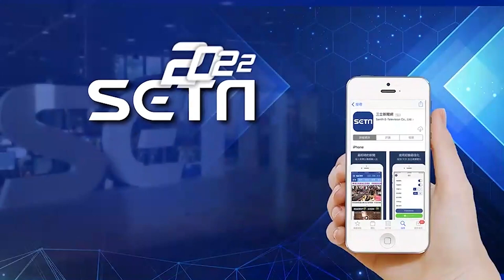魔獸合體館長 大聊昨晚夜市行 逗趣問對方「你吃過雞屁股嗎」｜娛樂星聞